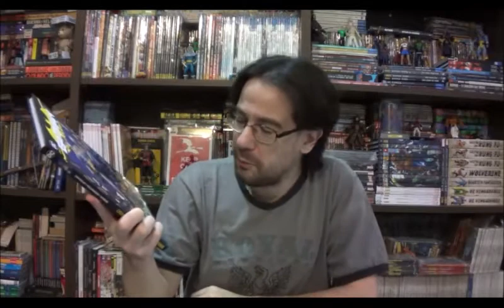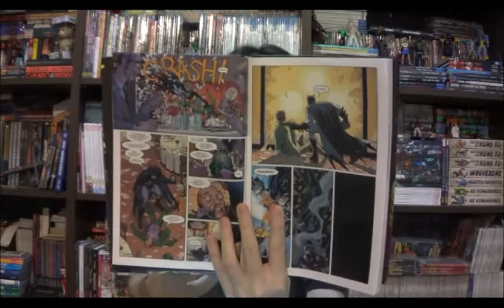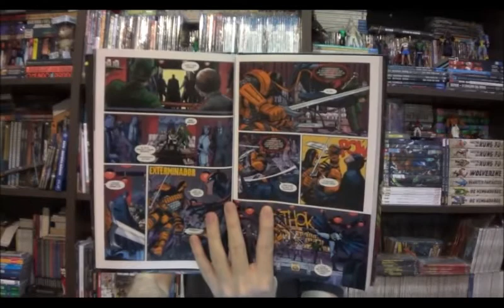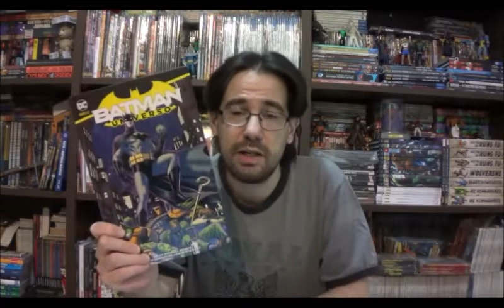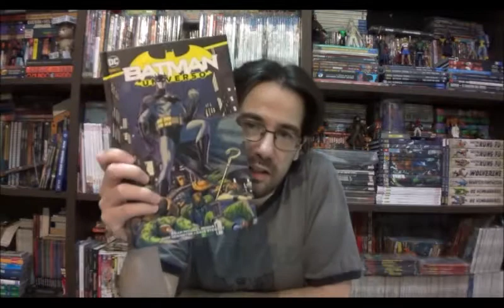Chapéu do Presto Especial - Batman: Universo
Bem-vindos a mais um Chapéu do Presto Especial, no episódio de hoje quero apresentar o Batman do Brian Michael Bendis, Batman Universo.

⚠ Link para compras na Amazon

Campinas - SP
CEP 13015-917